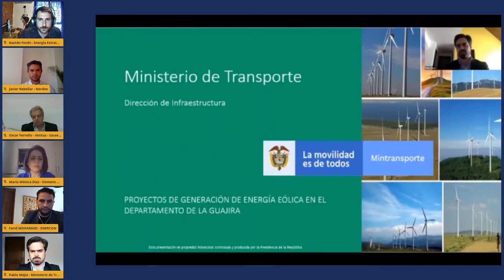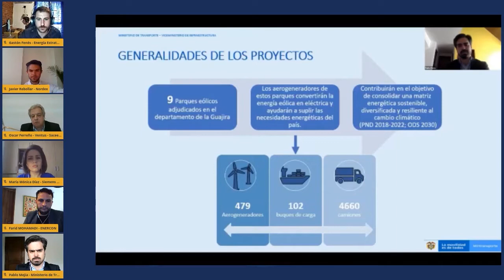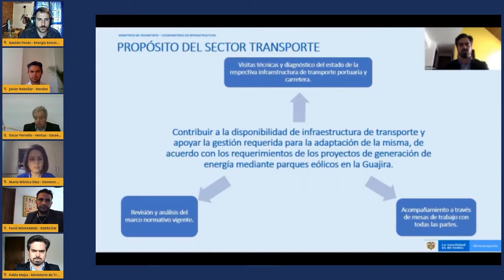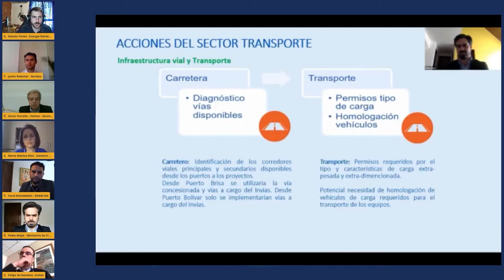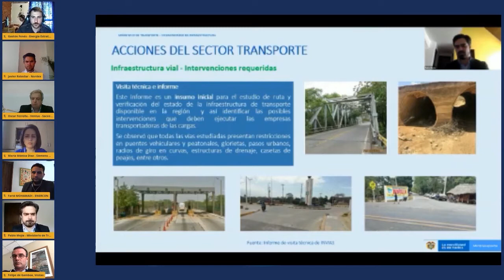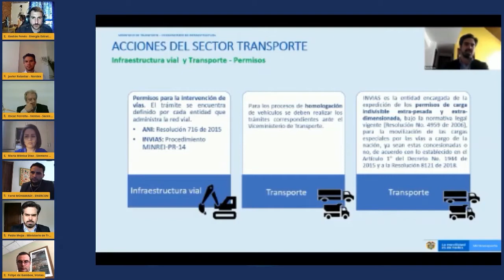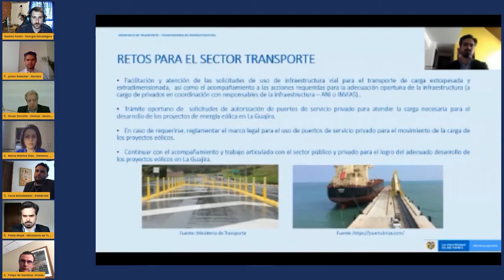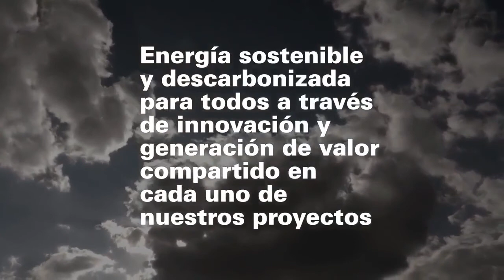Soluciones Logísticas en el Desarrollo de los Proyectosde EE.RR. en la región Noreste | ColWP 2020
El desarrollo de los proyectos eólicos en Colombia está enfrentando los desafíos propios de la implantación de una nueva actividad económica en el país que concentra sus esfuerzos sobre la región que va a beneficiarse del mayor despliegue inmediato de los recursos, y precisa habilitar soluciones logísticas, adaptar infraestructuras y su cadena de suministro para dar acogida y desplazar grandes equipos e instalaciones a los emplazamientos de los proyectos. El panel cuenta con representantes de la autoridad nacional en materia de infraestructuras y transportes y con representantes de los principales agentes involucrados para debatir sobre las soluciones logísticas propuestas y los desafíos a los que se enfrentan para hacer realidad los proyectos.

Los oradores incluyen:

Pablo Mejía, Dirección de Infraestructura, Ministerio de Transporte
Javier Rebollar, Head of Sales Mexico, Central America & Colombia, The Nordex Group
Felipe de Gamboa, Head Colombia Sales, Vestas
Farid Mohamadi, Head of Sales Colombia, Central America & the Caribbean, ENERCON
Maria Monica Diaz, Onshore Area Manager Colombia, Siemens Gamesa
Oscar Ferreño, Director de Reglaciones Institucionales & Regulación, Ventus - Saceem
Moderador: Gastón Fenés, Redactor, Energía Estratégica